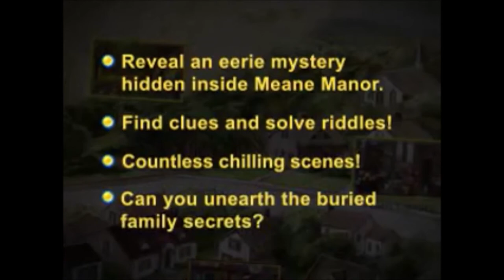Becky Brogan: The Mystery of Meane Manor Trailer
In the sleepy town of Old Haven, Becky Brogan's school assignment has led her to the mysterious Meane Manor on the outskirts of town.  A foul mist wafts around the dilapidated house; an old fortune teller box sits abandoned in the foyer; and eerie journal pages from the past take Becky on a seek-and-find mystery hunt. Collect clues and pieces of the past as you help Becky get closer and closer to the truth behind the mysterious house on the hill.